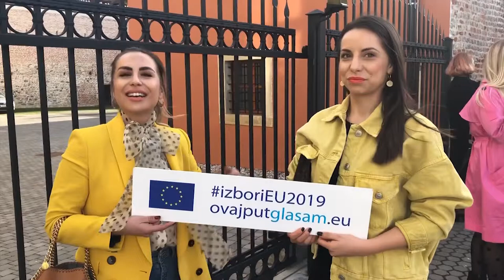58 dana do Izbora EU - Diana i Iva Viljevac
Izbori se održavaju svakih pet godina i najveći su transnacionalni izbori na svijetu. Nakon izbora Parlament glasa o izboru novog predsjednika Europske komisije, izvršnog tijela EU-a, te o imenovanju svih povjerenika.
Glasanjem na europskim izborima ostvarujete svoje demokratsko pravo na sudjelovanje u odlukama o budućnosti Europe i dajete Parlamentu legitimnost koja mu je potrebna za obavljanje dužnosti.
U odbrojavanju do izbora 2019. ćemo se susreti s mnogim hrvatskim javnim ličnostima koje shvaćaju koliko je bitno izaći na izbore i glasati!